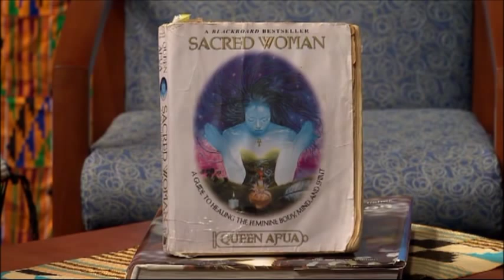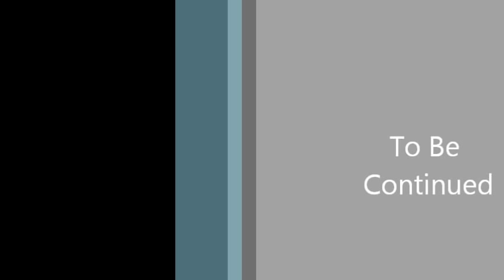The Pulse - Episode One, Part 1 of 3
The Pulse - Hosted by Dr. Akil Kokayi Khalfani. The Show explores the continuous beat that is felt throughout diverse African and African diaspora communities. We will have live interviews, demonstrations and entertainment. Join us as we explore the connections between African Americans and African descendants from around the world.

The Pulse holistically and critically looks at business, politics, education, entertainment, sports and health.

Dr. Akil Kokayi Khalfani, nationally known author and Director of the Africana Institute at Essex County College.

Our first guest is internationally renowned herbalist, certified holistic health specialist and fasting specialist --Queen Afua.